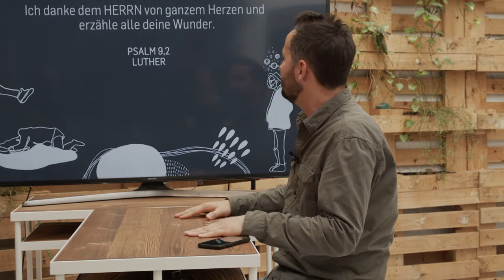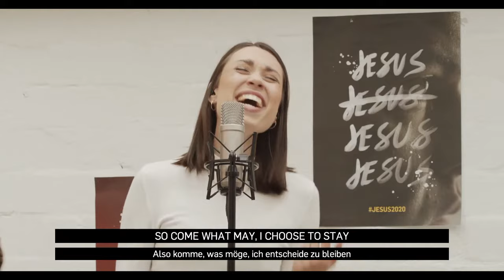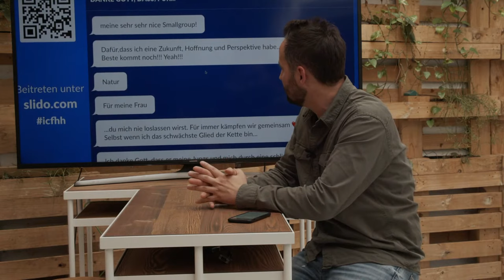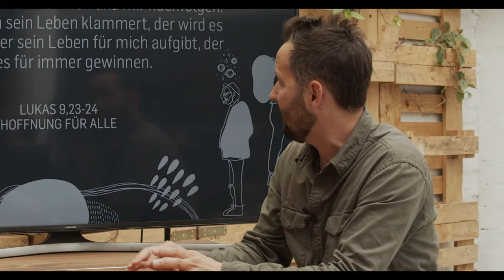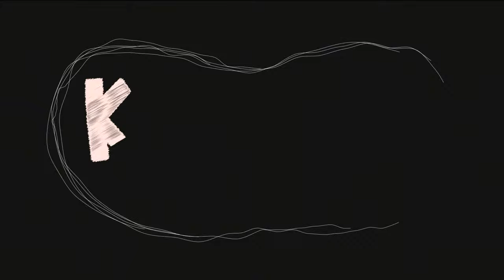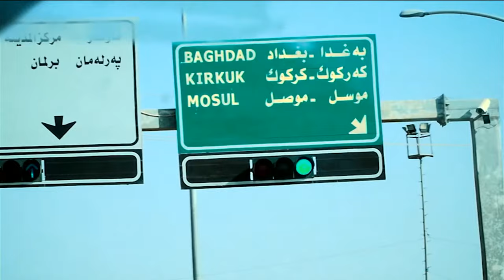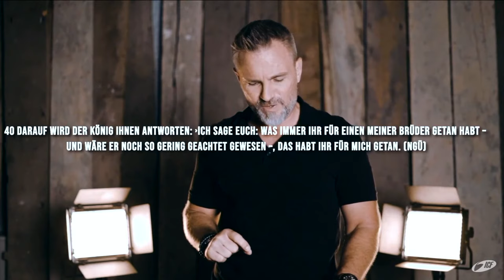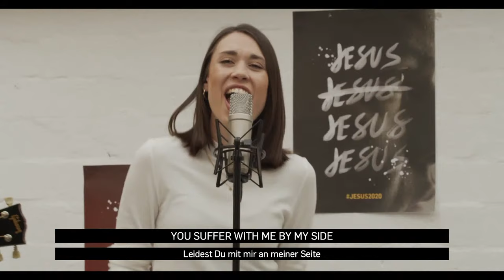Unsichtbare Krisen - Leo Bigger, Sacha Ernst | ICF Hamburg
Welcome! Statt im Emporio sind wir heute live in deinem Wohnzimmer!

Pre Program ab 10:45 Uhr

Online Celebration 11:00 Uhr bis ca. 12:30

Krisen kommen meistens überraschend und werfen uns gerne mal zu Boden. Dabei birgt jede Krise immer auch große Chancen! Chancen für einen Neuanfang, Chancen für radikale Änderungen des Lebens und Chancen für Heilung von Wunden die schon lange offen waren. Lasst uns gemeinsam entdecken wie wir diese Chancen nutzen und Gottes Perspektive auf Krisen entdecken!